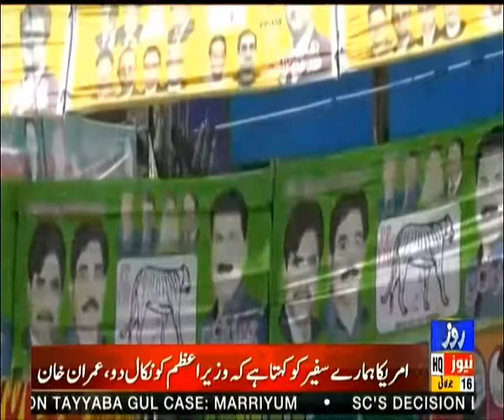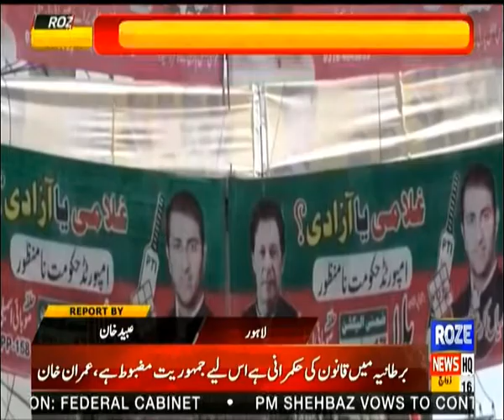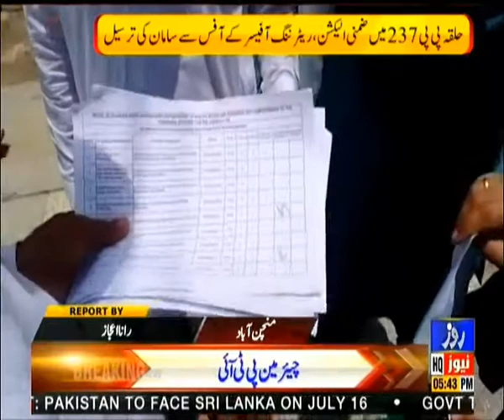Roze Nagar | Situation of by-elections across Punjab | 16 July 2022 | Roze News